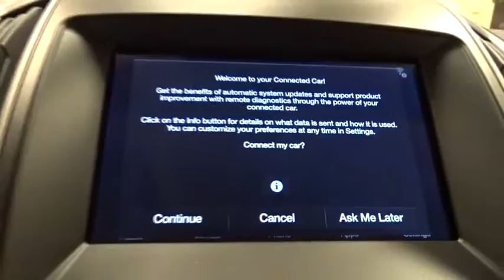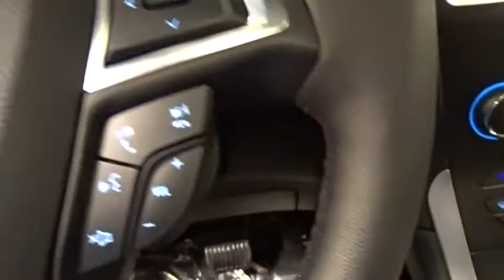2019 Ford Edge near me Highland Park, Arlington Heights, Skokie, Libertyville, Glenview, IL T24875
Ruby Red Metallic Tinted Clearcoat New 2019 Ford Edge available near me in HIghland Park, Illinois at Highland Park Ford. Servicing the Arlington Heights, Skokie, Libertyville, Glenview, IL area.

EQUIPMENT GROUP 201A  -inc: LED Signature Daytime Running Lamps  Premium 9 Speaker Audio System  Active Transmission Warm-Up  2 Driver Configurable 4.2 Color LCD Displays Located in instrument cluster,COLD WEATHER PACKAGE  -inc: Heated Steering Wheel  Front & Rear Floor Liners Custom accessory  pre-installed  Windshield Wiper De-Icer,PANORAMIC VISTA ROOF  -inc: power open/close w/power shade  Deletes standard silver roof-rack side rails  Standard 2nd row LED dome light is replaced w/2 single lights  Switch located in each grab handle pocket,RUBY RED METALLIC TINTED CLEARCOAT,Turbocharged,All Wheel Drive,Power Steering,ABS,4-Wheel Disc Brakes,Brake Assist,Brake Actuated Limited Slip Differential,Aluminum Wheels,Tires - Front All-Season,Tires - Rear All-Season,Temporary Spare Tire,Heated Mirrors,Power Mirror(s),Integrated Turn Signal Mirrors,Rear Defrost,Privacy Glass,Intermittent Wipers,Variable Speed Intermittent Wipers,Rain Sensing Wipers,Rear Spoiler,Power Door Locks,Daytime Running Lights,Automatic Headlights,Fog Lamps,AM/FM Stereo,Satellite Radio,MP3 Player,Steering Wheel Audio Controls,Telematics,Auxiliary Audio Input,WiFi Hotspot,Smart Device Integration,Bluetooth Connection,Pass-Through Rear Seat,Rear Bench Seat,Adjustable Steering Wheel,Trip Computer,Power Windows,Leather Steering Wheel,Keyless Entry,Keyless Start,Cruise Control,Climate Control,Multi-Zone A/C,Power Driver Seat,Power Passenger Seat,Cloth Seats,Bucket Seats,Driver Adjustable Lumbar,Auto-Dimming Rearview Mirror,Driver Vanity Mirror,Passenger Vanity Mirror,Driver Illuminated Vanity Mirror,Passenger Illuminated Visor Mirror,Floor Mats,Remote Engine Start,Engine Immobilizer,Traction Control,Stability Control,Front Side Air Bag,Blind Spot Monitor,Cross-Traffic Alert,Lane Departure Warning,Lane Keeping Assist,Rear Parking Aid,Tire Pressure Monitor,Driver Air Bag,Passenger Air Bag,Front Head Air Bag,Rear Head Air Bag,Passenger Air Bag Sensor,Knee Air Bag,Driver Restriction Features,Child Safety Locks,Back-Up Camera